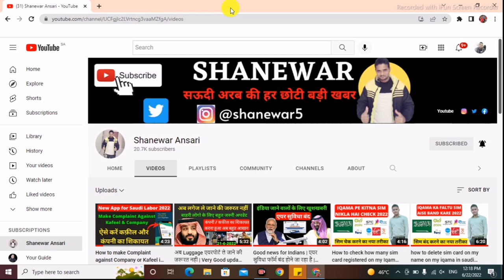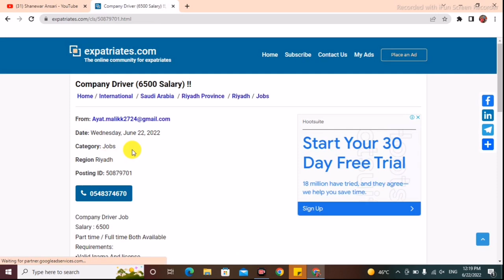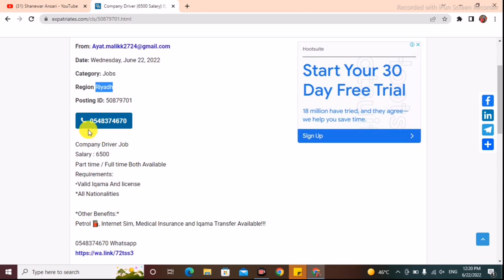कफाला लेने के लिए कंपनी कैसे खोजें | How to get new company for kafala in saudi arabia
Topic Covered

Kafeel change kaise kare
company change kaise kare
how to get new company for kafala
how to search new company for kafala
how to get new company for nakal kafala
nakal kafala kaise kare
huroob
huroob news
kafala
nakal kafala
kafala rule
kafala new rule